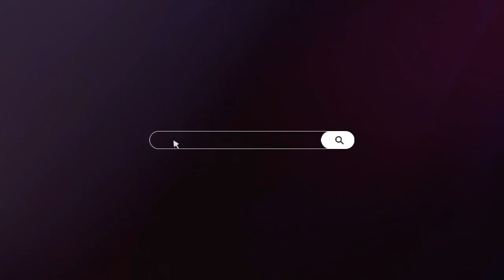Rang Jamega | رنگ جمے گا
Hello. I am Faique Jamshaid. I live in  karachi, Pakistan...